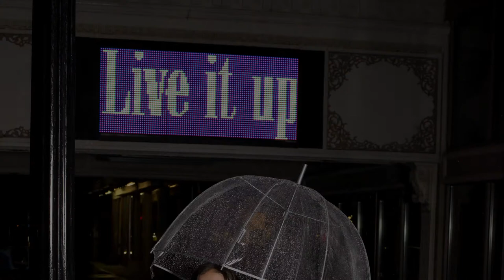High School Seniors Photography Anna & Kelly BFF Shoot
Cache Valley Utah High School Senior Photographs and Creative Video. Short version with new music.